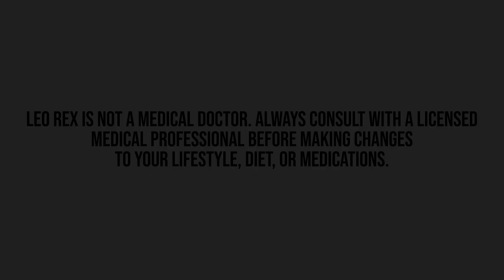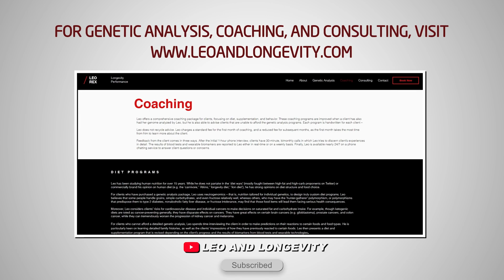Gender & Immune Function! || C-Reactive Protein / Albumin for Crohn's & Colitis || CRP & Cancer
Citations:
Trtica Majnarić, L., Guljaš, S., Bosnić, Z., Šerić, V., & Wittlinger, T. (2021). Neutrophil-to-Lymphocyte Ratio as a Cardiovascular Risk Marker May Be Less Efficient in Women Than in Men. Biomolecules, 11(4), 528.

Liu, A., Lv, H., Tan, B., Shu, H., Yang, H., Li, J., & Qian, J. (2021). Accuracy of the highly sensitive C-reactive protein/albumin ratio to determine disease activity in inflammatory bowel disease. Medicine, 100(14), e25200.

Hotta, T., Nakashima, K., Hata, K., Tsubata, Y., & Isobe, T. (2021). High serum C-reactive protein levels predict survival in patients with treated advanced lung adenocarcinoma. Journal of Thoracic Disease, 13(3), 1476.

🔗 Connect & Explore 🔗
JOIN THE COMMUNITY:
OTHER CHANNELS
Lucie ▶    / @luciec.7692
Kids ▶    / @bilinguini